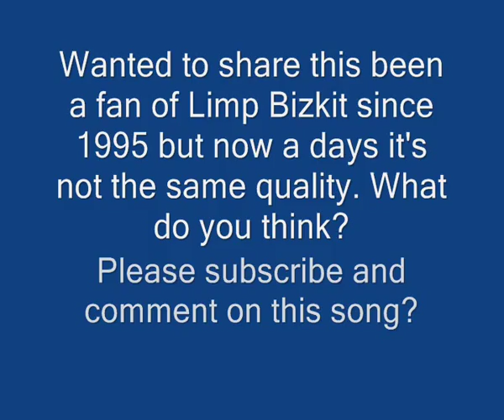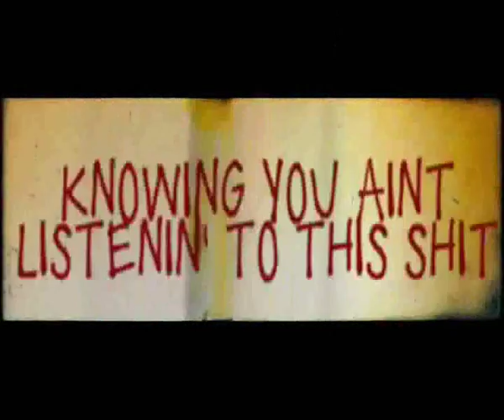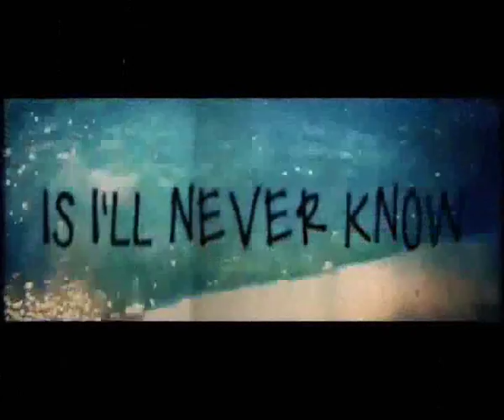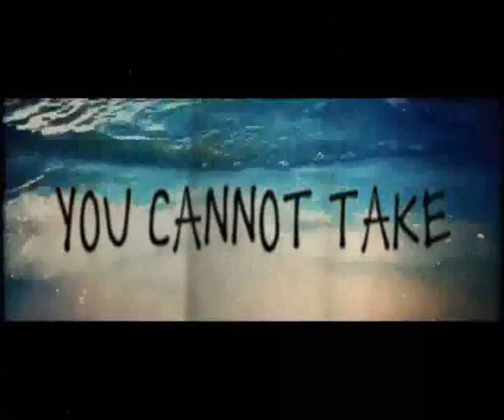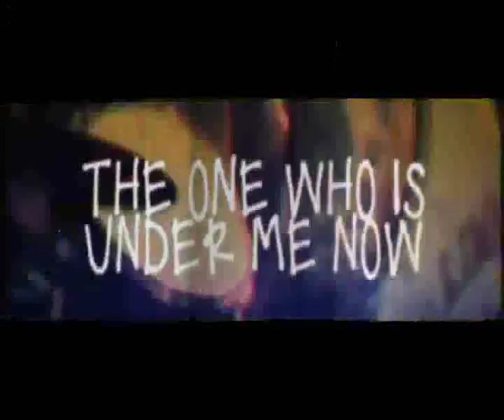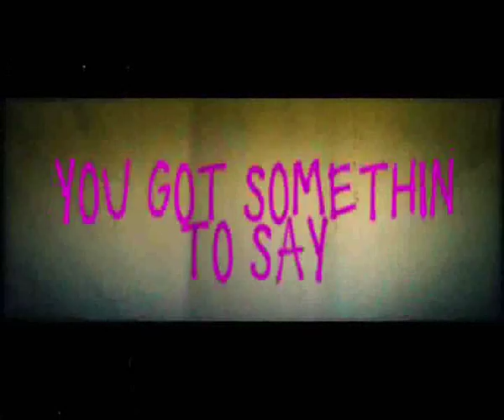Limp Bizkit - Endless Slaughter ( OFFICIAL FAN VIDEO WITH LYRICS ) ( NEW SONG 2014 )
Huge fan of limp bizkit since 1995 but this song dosent sound anything like Bizkit from three dollar bill album. Sound like cash money is trying to change limp bizkit and some of fred's lyrics are similer to lil wayne which is sad. Let me know what you think on this new song?

I will tweet fred durst the link to this video on twitter when we get alot of comments so he can see the feedback